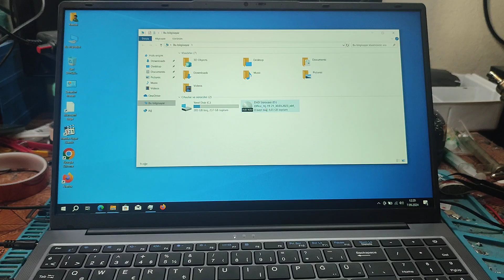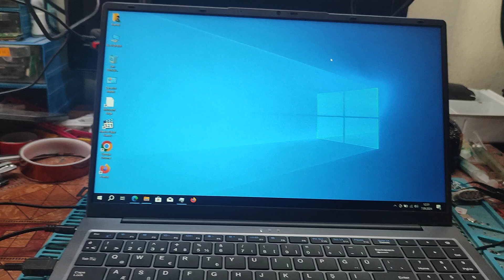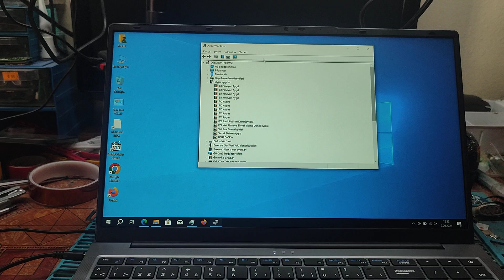Reeder D19 Notebook Gibi bir şey tanıttık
Merhaba arkadaşlar bu video da sizlere reeder d19 notebook gibi bir şey tanıtmaya çalıştım uamarım faydalı bir video olacaktır notebook hakkında kısaca size almayın diyorum ama maddi olarak sadece bu bilgisayara yetiyor ise durumunuz diyecek sözüm yok tabiki.
kendinize iyi bakın allaha emanet olun.